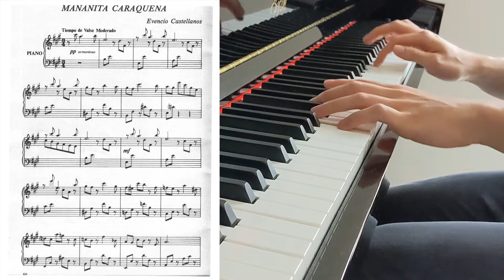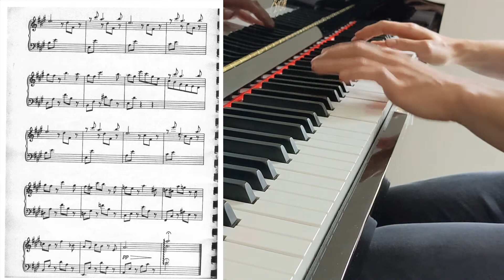Evencio Castellanos - Mañanita Caraqueña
Quelle petite valse charmante !
Evencio Castellanos - Mañanita Caraqueña (Early Morning in Caracas)
piano: bangryak